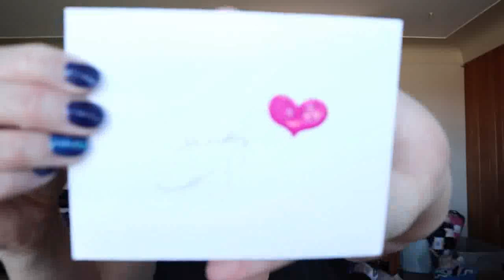Happy Mail From Sandy ~Left Is Right